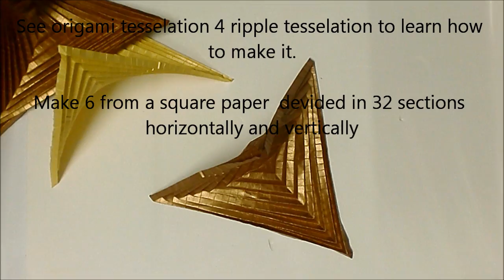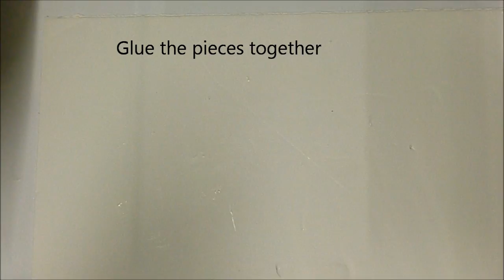Origami tesselation 5 ripple star